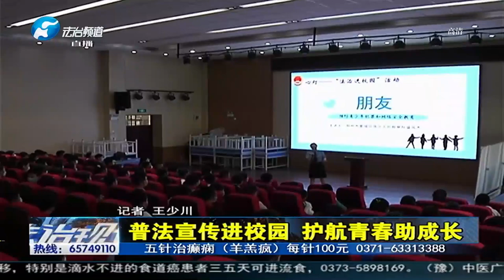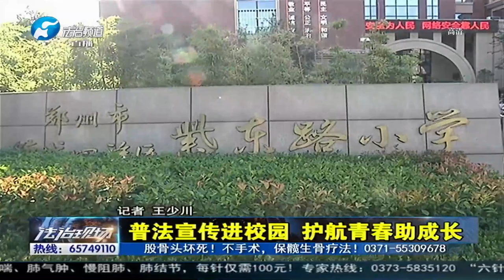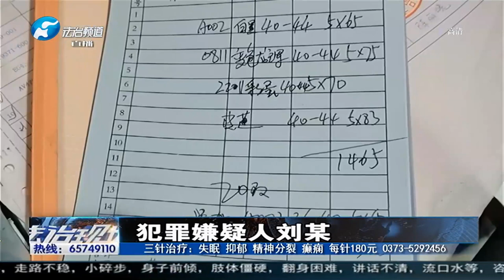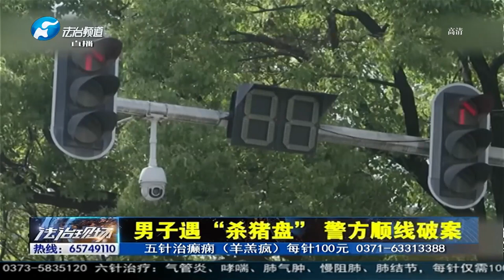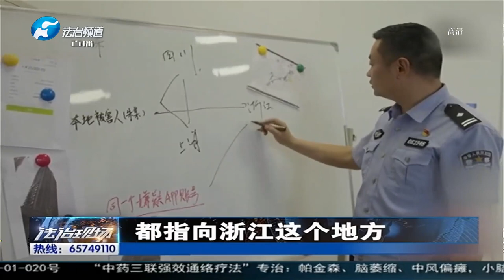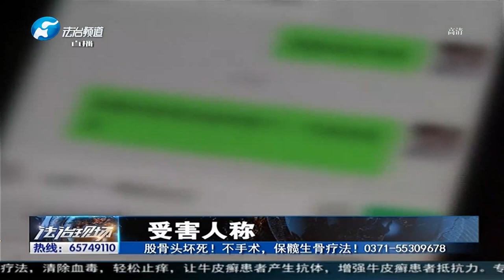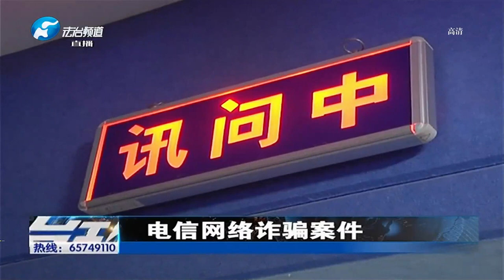法治現場 20220927：假金換真金兩人被抓獲，銷售假運動品牌民警現場連蝸端